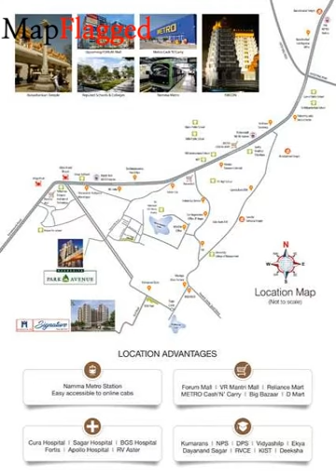Bangalore | Park Avenue by 42 Estates at Kanakapura Road | MapFlagged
📚 Video Chapters:
0:00 Project Introduction
0:10 Project Price
1:25 Project Name
1:30 Project Address
1:35 Project Description
1:45 Project Amenities
1:50 Project Builder Description
1:55 Project Key Places
2:00 Subscribe to MapFlagged!

📣 Following is the detail of Park Avenue, a project by 42 Estates:
Park Avenue which has Apartments at Kanakapura Road, Bangalore is the most sought after locality for the ones who desires to invest in future perspectives too. Kanakapura Road, Bangalore is in close proximity to major companies. In Bangalore, the demand for real estate is continually scaling.
Location Advantages:. The Park Avenue is strategically located with close proximity to all civic amenities such as schools, colleges, hospitals, shopping malls, grocery stores, restaurants, recreational centres etc. The complete address of Park Avenue is Near A2B Restaurant, Kanakapura Road, Bangalore, Karnataka, INDIA..
Builder Information:. 42 Estates is one of the leading real estate company which has successfully completed many residential projects.
Construction and Availability Status:. Park Avenue is currently ongoing project.
Units and interiors:. It offers spacious and skillfully designed 3 BHK Apartments at very affordable prices. Park Avenue comprises of dedicated wardrobe niches in every room, branded bathroom fittings, space efficient kitchen and a large living space. Proper ventilation is there in every corner of the house.

💰 Park Avenue : Kanakapura Road, Bangalore, India with the price structure:
3 BHK at 99.67L-1.14Cr having area 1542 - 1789 sq.ft

🏥 Nearest Hospitals to this Project:
Siddalingappa Memorial Hospital
Sri Sairam Hospital
Cura Hospitals
Rajnandini Hospital
Ritu Multispeciality Hospital

✒️ Nearest Schools to this Project:
Dreamzone School of Creative Studies
Little Learnerz
Ekya School
Hillside International Public School

🍕 Nearest Restaurants to this Project:
Bhairavi Hotel
Cafe Aroma
KFC
Sindhoora Gardenia
Nisha

🚃 Nearest Train Stations to this Project:
Jnana Bharati Halt Railway Station
Nayandahalli Railway Station
Nayandahally Old Railway Station
Yesshwantpur Railway Station
Kengeri Railway Station

🏬 Nearest Shopping Malls to this Project:
New China Bazaar
Forum Mall
HM World City
Metro
Bharma Bazar

🌼 Nearest Parks to this Project:
BBCMC Park-Raghuvanahalli
BBMP Park
Narayana Nagara Park

🎥 Nearest Movie Theaters to this Project:
Shri Vinayaka Theatre
ITI Cinema Hall
Manasa Theatre
Vaishnavi Theatre
Vaibhavi Theatre

☕ Nearest Cafes to this Project:
The Dome Cafe
Bopis Juice Junction
Swing Pub
Cafe Hut-Tea
Chaithanya Coffee Bar

🏢 Nearest Stores to this Project:
Hunger Point Catering Services
RATNADEEP
Ramdev Hardware
Trendy Cuts
MS Puneeth Glass & Plywoods

➕ Nearest Doctors to this Project:
Vishnu Children Care Clinic
Dr. Sandhya Patil
Hsr Icu And Medical Services
Pavan Children Clinic
Dr Raju's Children Clinic